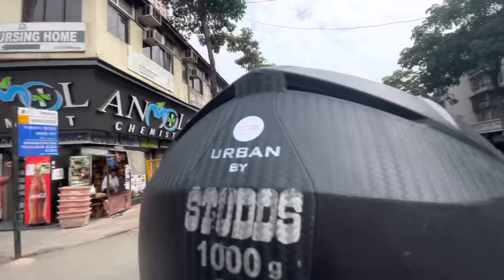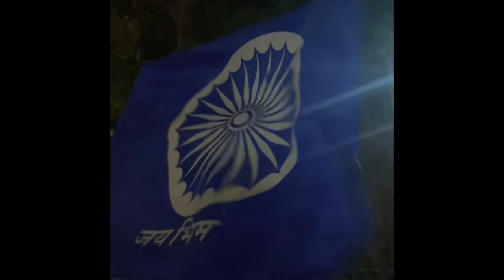54th Vlog😻 || रात्री झाला राडा🔫|| 13 April Bhim Jayanti महोत्सव || AmanDahigaonkar || Banjovlogger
13 April Bhim jayanti utsav 💙🚩

( Vlog editing )

🎥MAN

|| Rohit whawal ||

Camera - all shots shoot on iPhone 12 pro max & iPhone Xr

Special thanks 👏🏻😻
Ajinkya musical group & all my brothers  🥰😻🖤